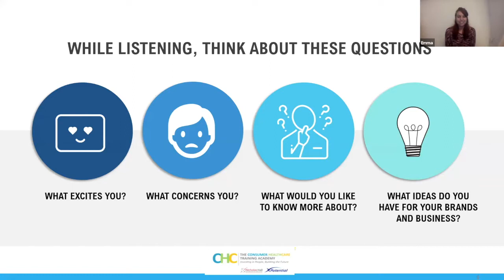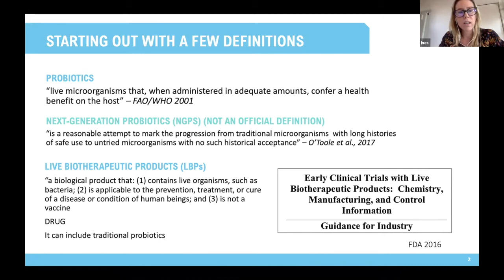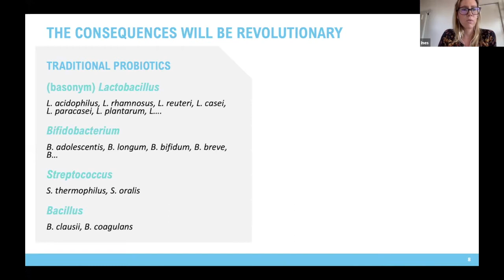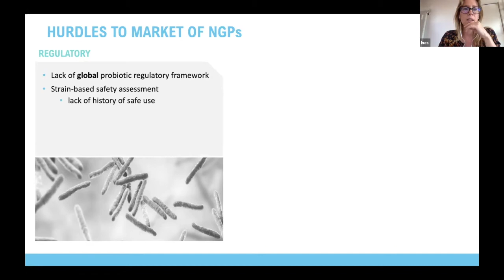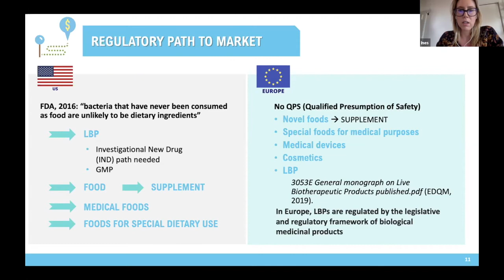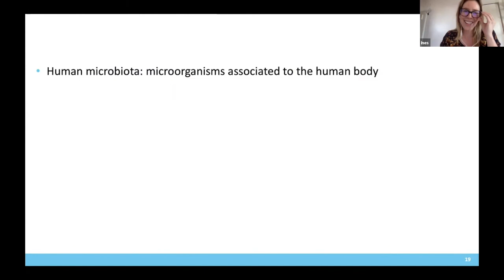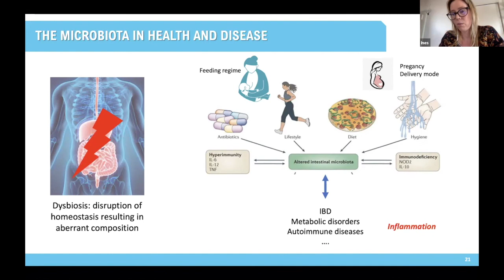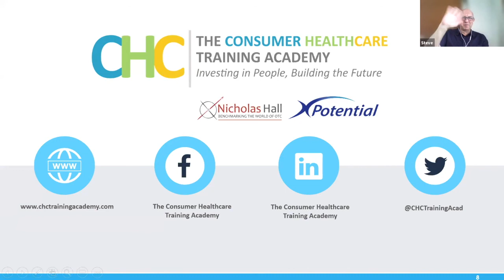New Horizons for Probiotics and Bacteria-Based Biotherapeutical Products with Ines Martinez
The past 15 years were revolutionary for the microbiology field. Technological advances allowed microbial ecosystems to be characterized to unprecedented depth, including the human body.

What started as descriptive research and mere associations between bacterial populations and health and disease states progressed into causal research focused on our microbial partners' role in our health.

Although there is still a lot to learn, intervention therapies are already being tested clinically. In 2020 alone, microbiome research received over 1 billion US$ in funding, and companies working on the microbiome received close to 2 billion US$ in venture funding.

Click to listen and join this revolutionary hour of discussion on this exciting probiotic opportunity with Ines Martinez, R&D Manager for Health and Nutrition division from SACCO System, together with our Hosts Steve Sowerby and Dave McCaughan.

The Consumer Healthcare Training Academy